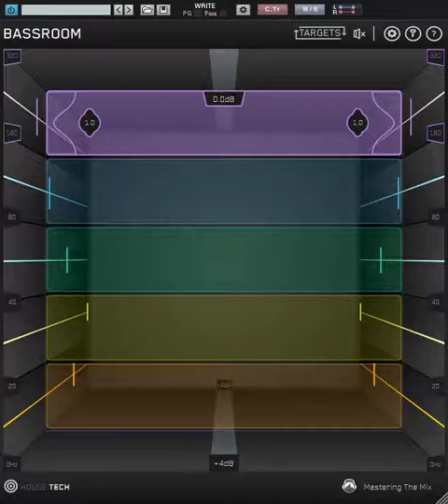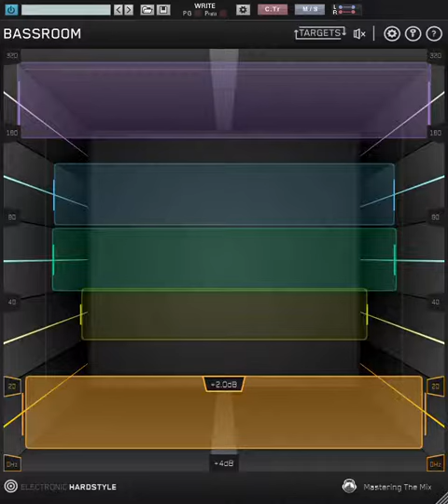Mastering The Mix『BASSROOM』